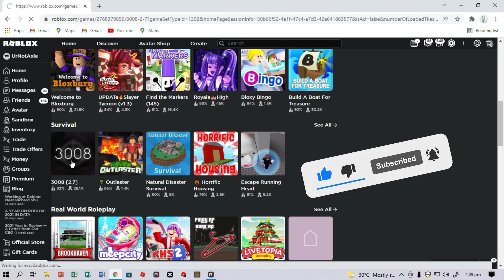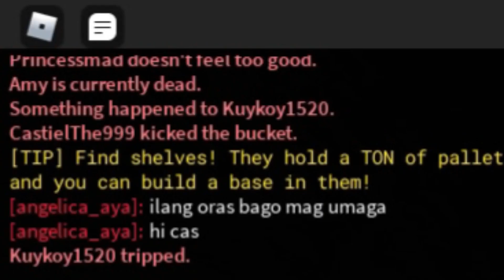NAIINIS AKO SA EMPLOYEE SA SCP 3008! (Roblox Filipino)